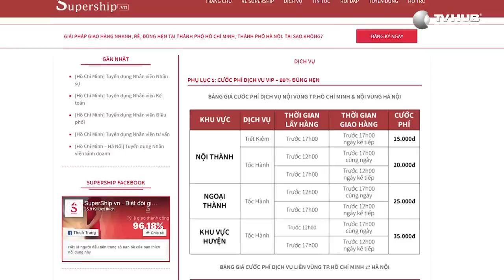Startup Được Shark Vương"Đại Diện Họ Nhà Trai" DD Thành Công - SUPERSHIP | Sau Bể Cá Mập | Mùa 1